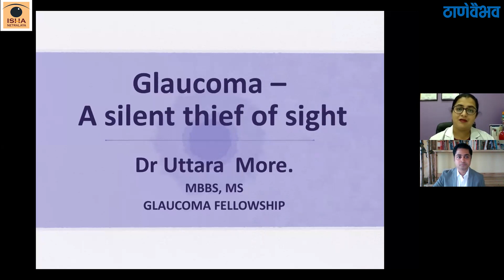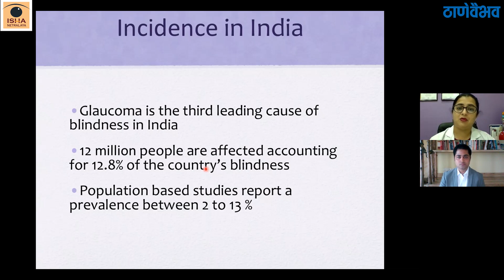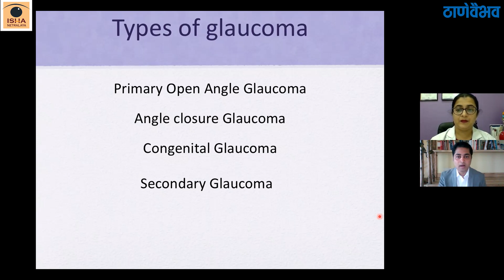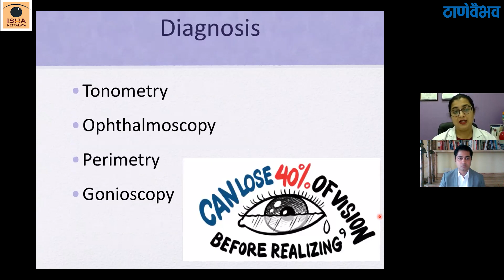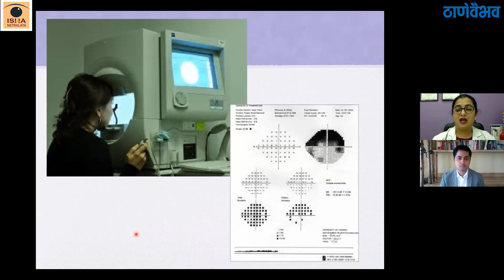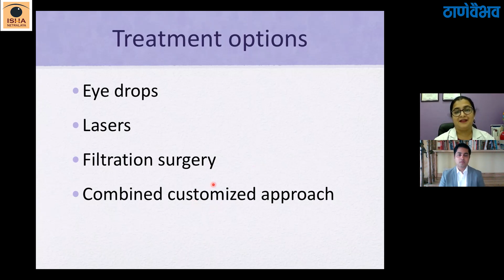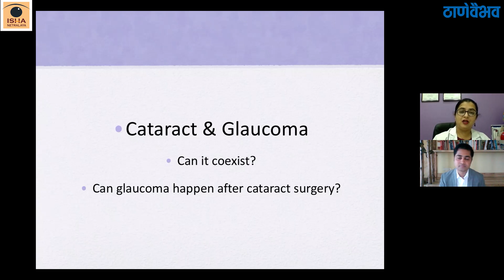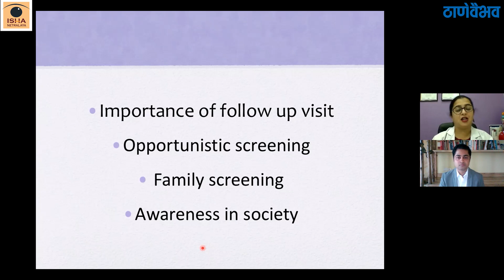Glaucoma also Known as Silent Killer of Vision, Lets know More By- Dr.Uttara More, Isha Netralaya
Glaucoma (Glaucoma & Cataract Surgeon)

1:55 What is Glaucoma ?
3:38 Incidence in India
4:35 Risk Factors
6:02 Types of Glaucoma
9:04 Diagnosis
10:50 Treatment
13:39 Difference between Cataract & Glaucoma
15:34 Follow up after Glaucoma